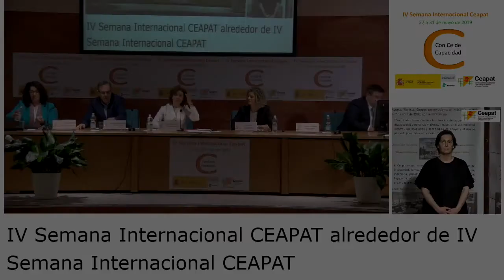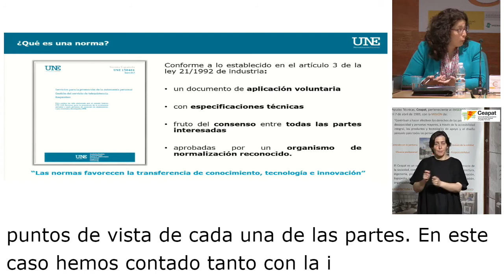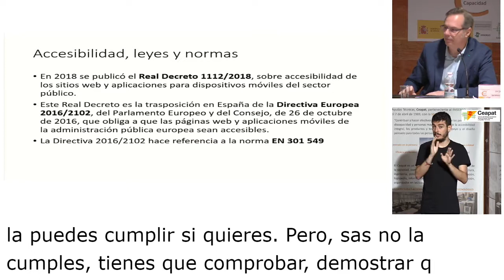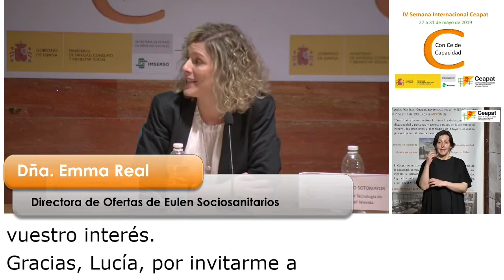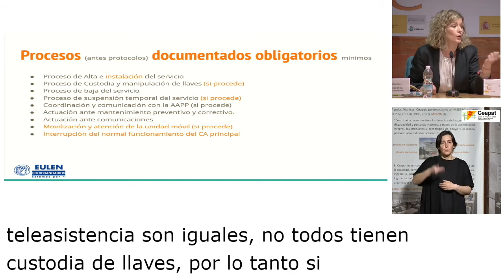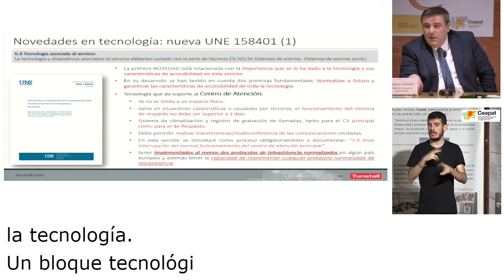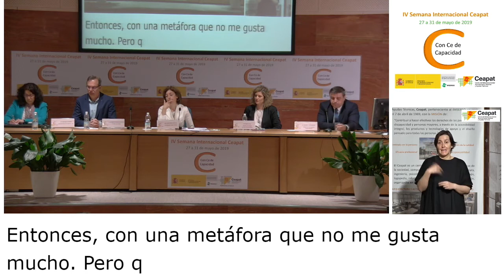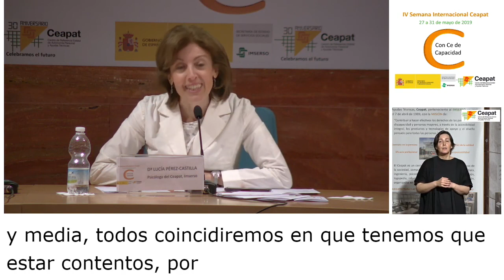Servicio de teleasistencia básica y avanzada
Mesa redonda: “Avances en accesibilidad en la norma UNE 158 de Teleasistencia”
0:00:00 Presentación de la Mesa
0:11:36 Dña. Cristina Hernán, Secretaria del CTN 158/GT4 de la Asociación Española de Normalización (UNE)
0:22:40 Dr. Alejandro Rodriguez Ascaso, Profesor de la Universidad Nacional de Educación a distancia (UNED)
0:41:14 Dña. Emma Real, Directora de Ofertas de Eulen Sociosanitarios
0:58:08 D. Ricardo Sotomayor, Director de Tecnología (CTO) de Tunstall Televida
1:17:27 Preguntas de los asistentes